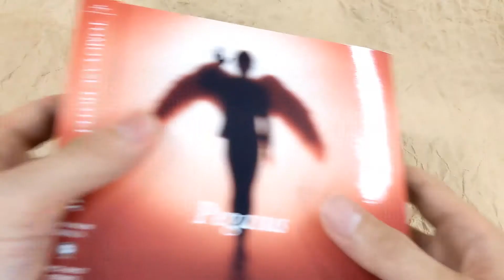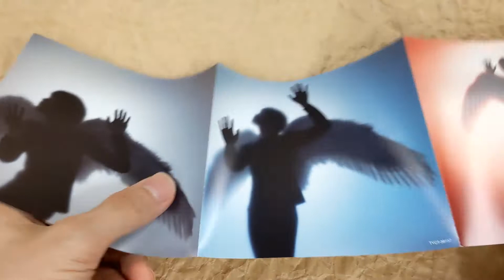[Unboxing] Tomoyasu Hotei: Pegasus [Limited Edition]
Description
Tomoyasu Hotei to release new EP with four tracks. This edition comes with a bonus CDs with 29 live tracks taken from his concerts held on January 30 & 31, 2021 at Nippon Budokan. Comes with an application card (valid only in Japan).

Tracklisting
DISC 1
1
PEGASUS
Pegasus
2
10NENMAENO KYOUNO KOTO
10年前の今日のこと
3
UEWOMUITE ARUKOU
上を向いて歩こう (Instrumental)
4
D.O.F. (DEATH OR FIGHT)
DISC 2
1
DREAMIN'
Dreamin’
2
B BLUE
B・Blue
3
4
RAMBLING MAN
RAMBLING MAN
5
MARIONETTE
Marionette
6
DANCING IN THE PLEASURE LAND
7
WELCOME TO THE TWILIGHT
8
1990
1990
9
C'MON EVERYBODY
C’MON EVERYBODY
10
WORKING MAN
WORKING MAN
11
TEENAGE EMOTION
TEENAGE EMOTION
12
NO. NEW YORK
NO.NEW YORK
13
HONKY TONKY CRAZY
ホンキー・トンキー・クレイジー
14
GOOD SAVAGE
GOOD SAVAGE
15
KOI WO TOMENAIDE
恋をとめないで
16
FLY INTO YOUR DREAM
DISC 3
1
BAMBINA
バンビーナ
2
SARABA SEISHUN NO HIKARI
さらば青春の光
3
RUSSIAN ROULETTE
RUSSIAN ROULETTE
4
5
GUITARHYTHM
GUITARHYTHM
6
PROMISE
PROMISE
7
LONELY WILD
LONELY★WILD
8
DANGEROUS FEAT.YOSHII KAZUYA
Dangerous feat.吉井和哉
9
POISON
POISON
10
SURRENDER
SURRENDER
11
MERRY-GO-ROUND
MERRY-GO-ROUND
12
HITOKOTO
ヒトコト
13
GLORIOUS DAYS
GLORIOUS DAYS